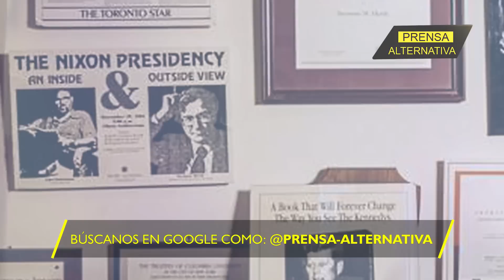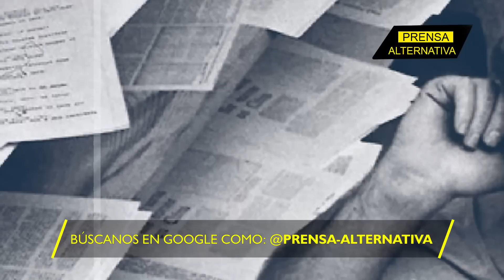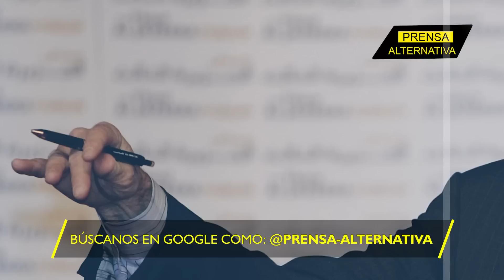Desde el propio Washington le critican su "fracasada" política exterior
Otra rotunda crítica a la política exterior de la Potencia del Norte. Pero esta vez desde adentro, en el propio país. El periodista Seymour Hersh calificó de "lo más tonto" la voladura del Nord Stream con la complicidad de Noruega, y que el odio irracional que muestra la Casa Blanca contra China y Rusia terminará por perjudicar al Despacho Oval.

Director General: Juan José del Castillo
Jefe de Prensa: Enzo Anchante
Jefe de Turno: Mirelvis Gutiérrez
Investigador Asociado: Francisco Figuera
Locución: Leonardo Guerra
Edición: Miguel Peralta